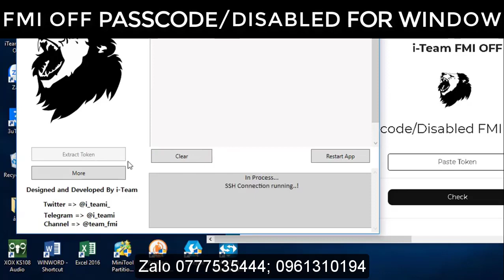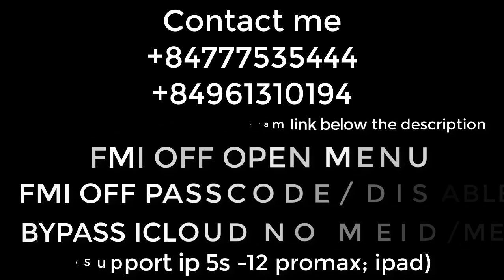[121] FMI OFF passcode/disabled for Macbook; Window; Mobile| Unlimited devices HTHND